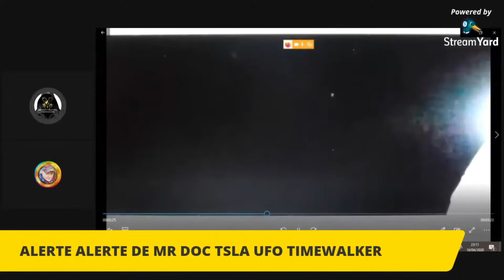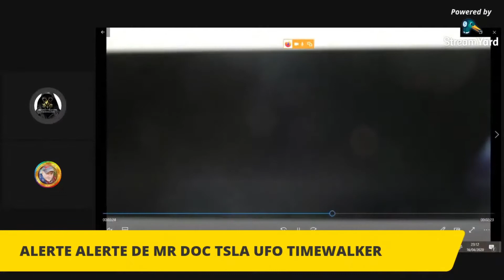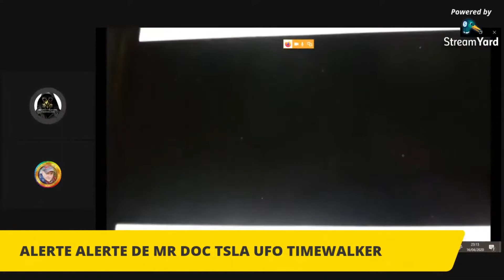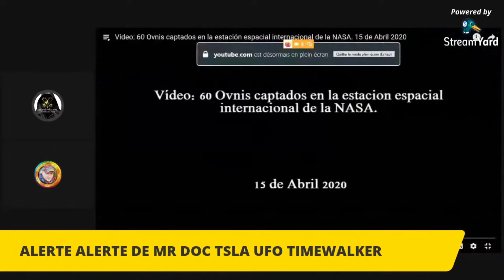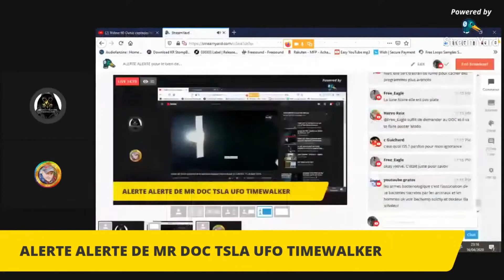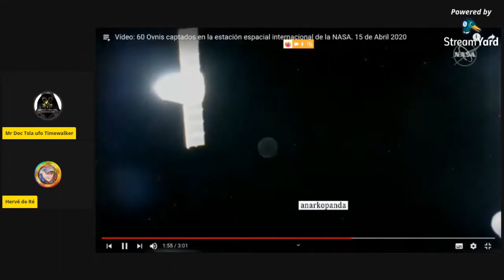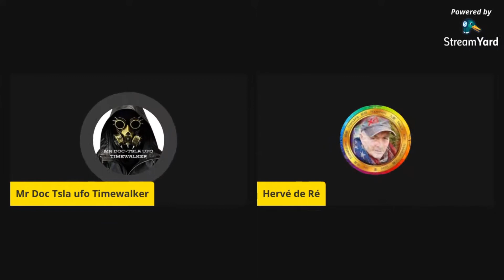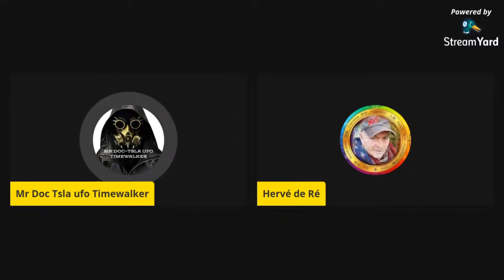UFO en masse ????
moi je vous le dis cash c''est pas des reptiliens ou autre pseudo machin chose c'est juste des militaires humains donc ce qu'on voit est vrai mais pas comme lui le dis(on me dis aussi que sa peut etre des hallucination) ? bon visionnage :)